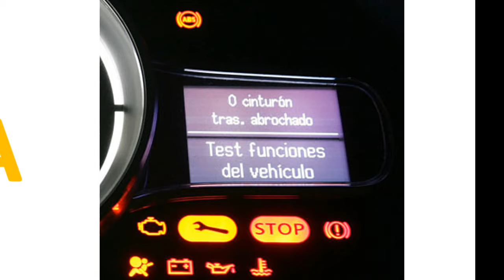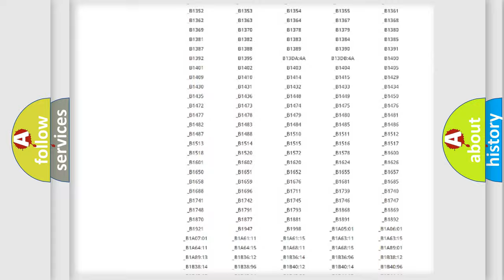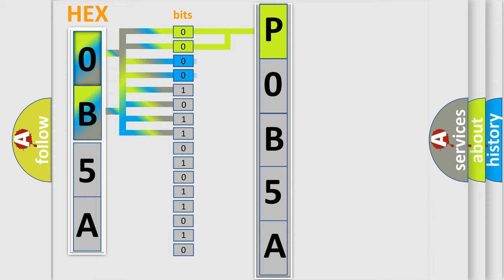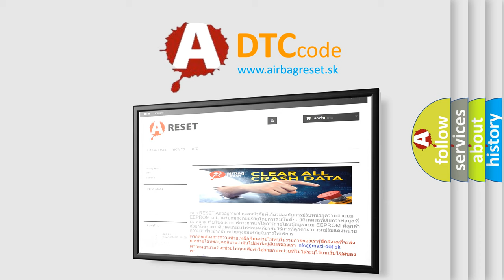DTC Saturn P0B5A Short Explanation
Contents:
0:21 Basic DTC analysis according to OBD2 protocol standard.
1:48 Insight into programming
2:58 A diagnostically understandable description of the Diagnostic Trouble Code
3:05 Basic error definition

Make:
Saturn
Code:
P0B5A
Definition:
Lost Communication With Head Up Display: No Sub Type Information
Cause:
Sets in the C-CM if data messages received from the HUD module over the HS-CAN are missing.